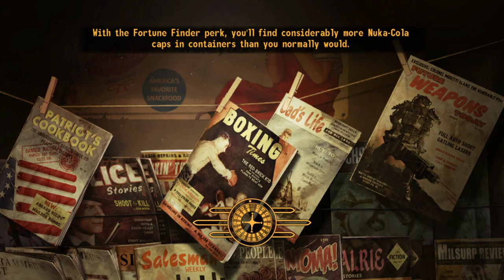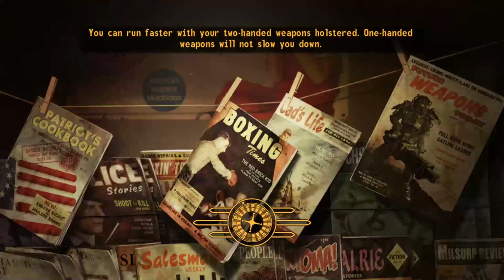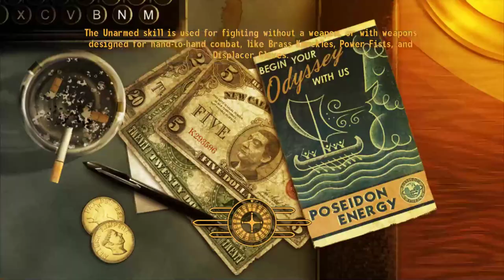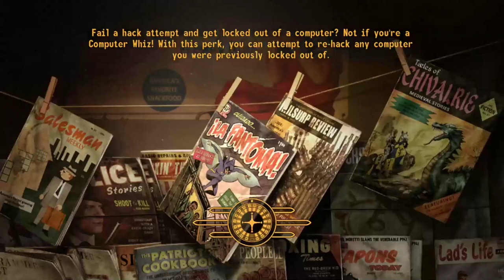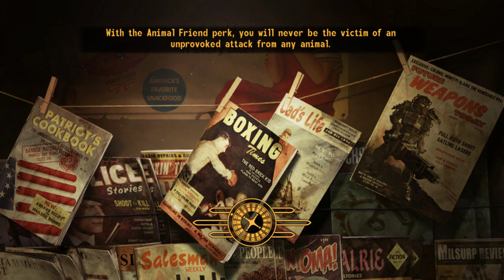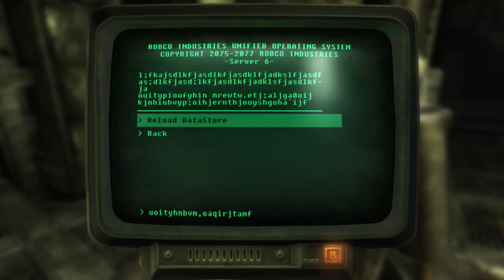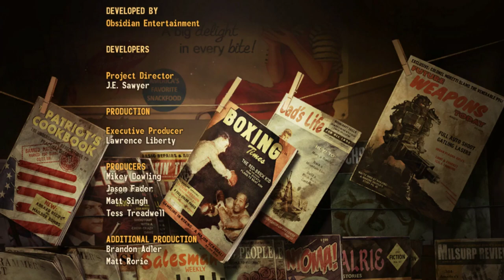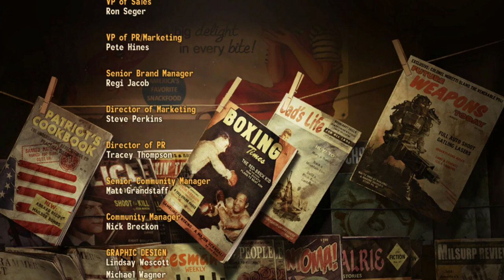Fallout: New Vegas Mr House - Full Main Story Walkthrough Longplay No Commentary